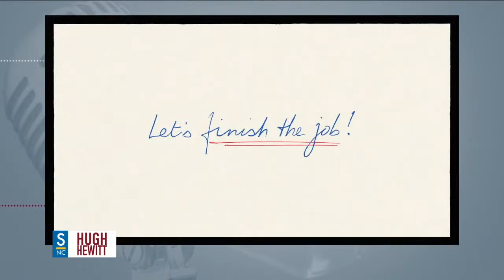Highly Concentrated Hugh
Hugh talks with presidential historian Richard Norton Smith about 1976 and 2024 presidential races as they discuss Smith’s new biography of Gerald Ford. Plus interviews with David Drucker, Byron York, Bethany Mandel, and Mollie Hemingway about Tucker and 2024.